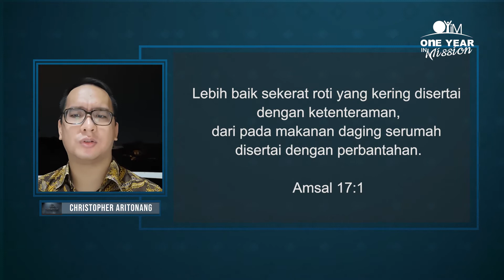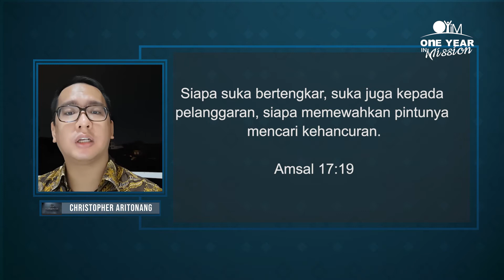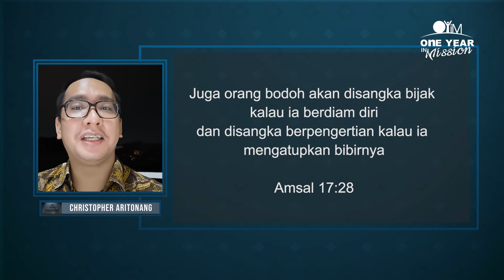Inspirasi Harian | Apakah Anda Orang yang Bebal? | Minggu, 17 Januari 2021| Christopher Aritonang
Judul: Apakah Anda Orang yang Bebal?
Bacaan Alkitab: Amsal 17
Renungan oleh Christopher Aritonang

Facebook: One Year in Mission Indonesia